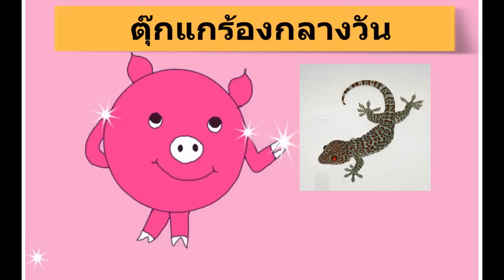ความเชื่อโบราณที่คนไทยทุกคน ควรรู้ ตุ๊กแกร้องกลวางวัน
ความเชื่อโบราณที่คนไทย ทุกคนควรรู้ ตุ๊กแกร้องกลางวัน ปกติตุ๊กแกจะร้องกลางคืน หากตุ๊กแกร้องกลางวันเป็นลางร้าย